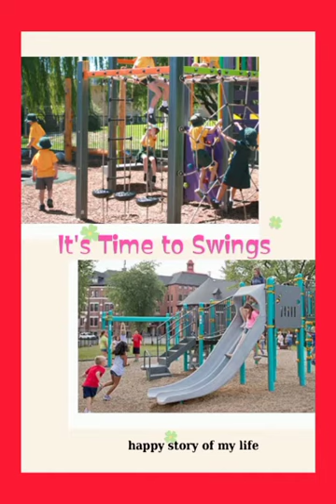P. G Activity:Recognition of Fruits: Dar e Arqam school||Sabzazar Girls Campus